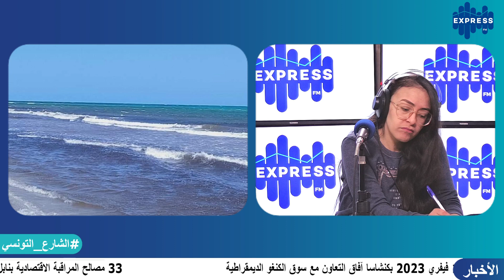الشواطئ التونسية سجلت تدريجيا عودة لمياه البحر لمستوياتها الطبيعية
الشواطئ التونسية سجلت تدريجيا عودة لمياه البحر لمستوياتها الطبيعية خلال الايام القادمة مهدي بالحاج مدير بوكالة حماية الشريط الساحلي#الرادار